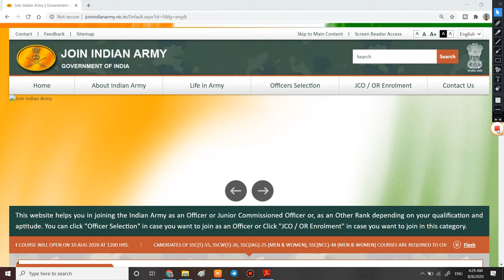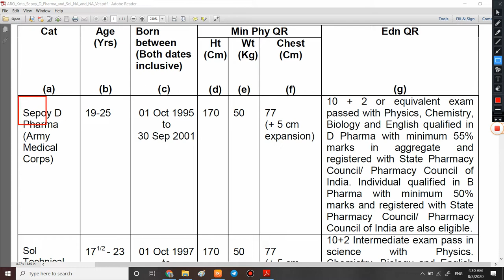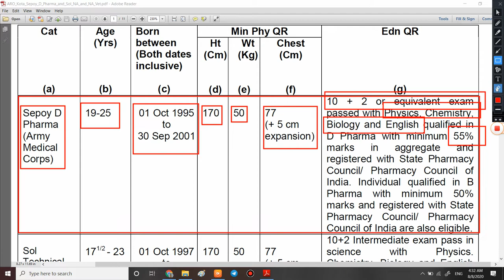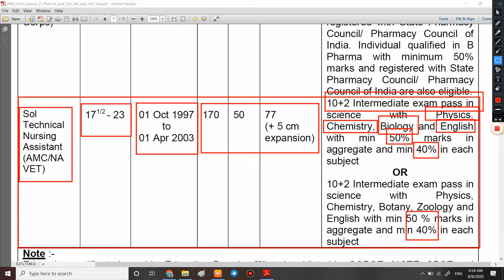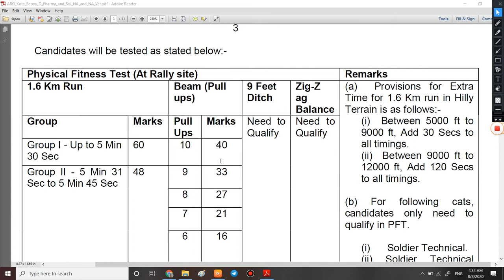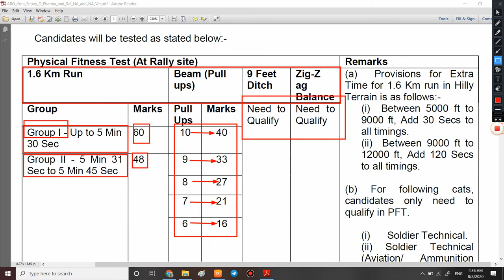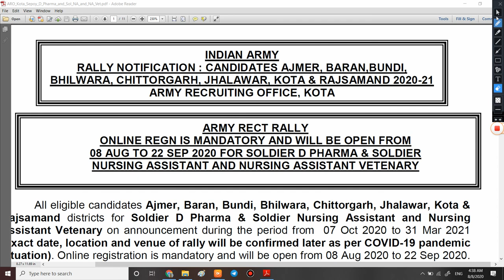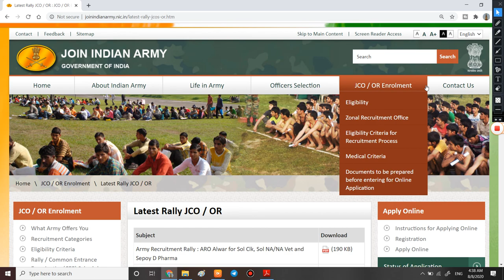Army Rally Bharti 2020 | Army rally bharti 2020 sarkari result | Army Open bharti | Army Recruitment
Indian_Army_Recruitment_Rally_2020_for_the post_of_GD_ NA_Clerk_Technical_Online_from_2020

1. Namaskar dosto aaj ki is video me ham bat karne bale hai Indian_Army_Recruitment_2020_for_the post-of_GD_ NA_Clerk_Technical_Online_from_17_July_2020 ke bare me.

3. Link for download official Notification

6.   Follow us on :-

Indian_Army_Mulls_3_year_'Tour_Of_Duty'
इंडियन_आर्मी_टूर_ऑफ़_ड्यूटी_इन_2020
GOOD_NEWS_FROM_ARMY
Which_book_is_best_for_Army clerk_?